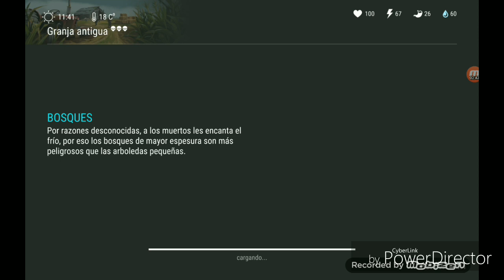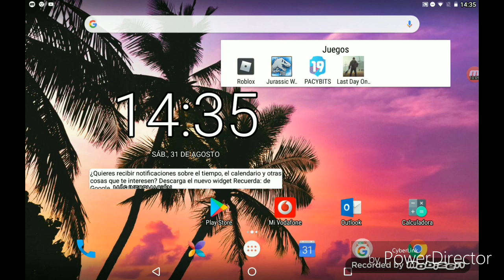7# capitulo de last day on earth survival morimos"